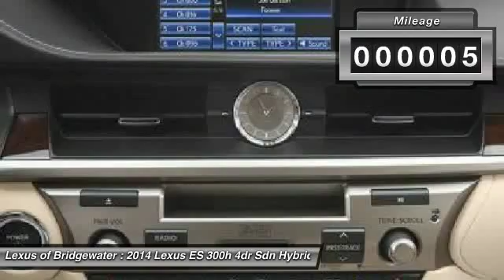2014 Lexus ES 300h 4dr Sdn Hybrid Sedan Bridgewater NJ 08807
2014 Lexus ES 300h 4dr Sdn Hybrid Sedan